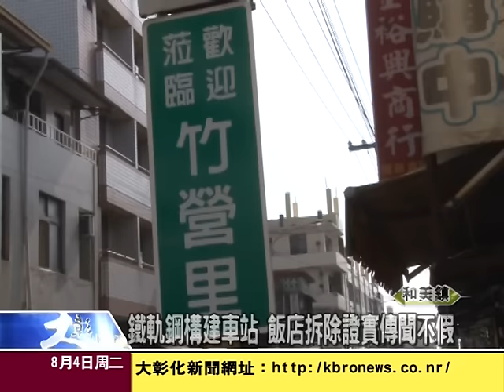1040804鐵軌鋼構建車站 飯店拆除證實傳聞不假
「百美香飯店」有數十年歷史的五分仔車站，展開拆除工程，意外證實此座車站以鐵軌鋼構興建的傳聞屬實。車站一夕間化為烏有，讓屋主與地方人士感到不捨。地方民眾也關心和美具有文化歷史價值資產的保存與活化問題，盼政府多出點力，別讓憾事重演。